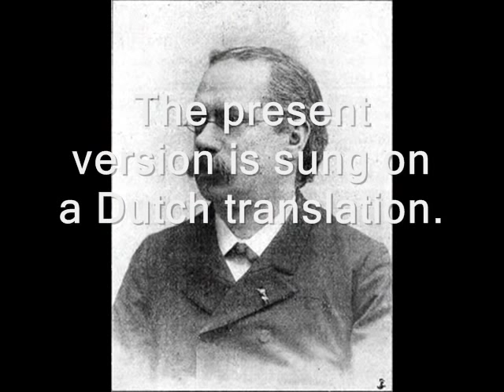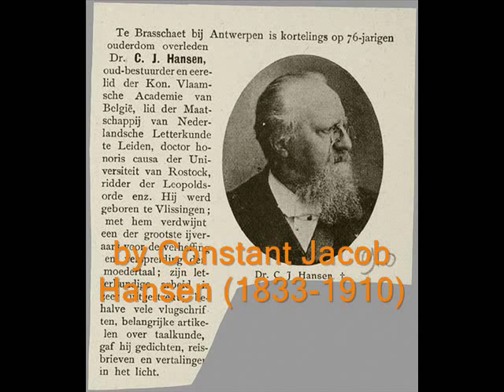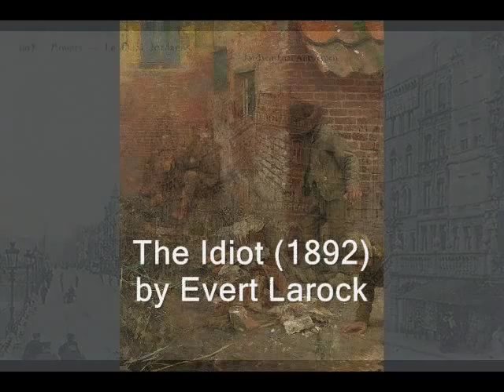Peter Benoit - Mijn moederspraak (1889)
Mijn Moederspraak / My Mother tongue (1889), performed by Rachel-Ann Morgan (mezzo-soprano, harp) and the Gaggini Quartet.

The initial song text was a poem in Low German, written by Klaus Groth (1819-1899). The song was created in the Flemish Theatre of Antwerp on May 2nd 1889. The present version is sung on a Dutch translation by Julius Sabbe. Another translation in Dutch was made by the famous Flemish poet Guido Gezelle. There is also an Aldietsch translation by Constant Jacob Hansen; Aldietsch being an attempt to develop a new general standard for the Dutch and Low German language community. French translations have been made by Julius Sabbe and Gentil Theodoor Antheunis.

Dutch and Low German versions and the first stanza of Aldietsch and French versions.

Mijn Moederspraak (in Dutch)

O moederspraak, mij lief als geen,
Diep roert m'uw zoet geluid!
Ware ook mijn hart als staal en steen
Gij dreeft den trots eruit.

Gij buigt mijn stijven nek zoo licht
Als moeder aan heur hart,
Uw vleien streelt me 't aangezicht,
En stil is alle smart.

Ik voel me nog een dartel kind;
Geen boze wereld meer!
Gij koost mij als een voorjaarswind:
Daar bloeit de vreugde weer!

Mijn oudje zegt me nog: "Komaan"
En vouwt mijn hand: "Uw beê!"
En: "Onze Vader" vang ik aan,
Lijk ik wel vroeger dêe!

Dat voel ik diep, dat wordt verstaan;
Zoo spreekt ons hartebloed;
Een hemelvrede waait mij aan,
En alles is weer goed.

Mijn moederspraak, zo rein en recht
Gij tolk van 't oude diet;
Als bloot een mond "mijn vader" zegt
Dat klinkt m'als engelenlied.

Zoo heerlijk streelt me geen gezang,
Zo kweelt geen nachtegaal!
En tranen vloeien langs mijn wang,
Gelijk de beek ten daal!

Julius Sabbe

Min Moderspraak (in Low German)

Min Moderspraak wat klingst du schön,
wat büst du mi vertruut!
Wer ok mien Hart as staal un steen,
du dreevst den Stolt herut.

Du böögst mien stive Nack so licht,
as Moder mit eern Arm,
du fichtelst mi umt Angesicht
un still is alle Larm.

Ik fool mi as en lüttjet Kind,
de ganze Welt is weg,
du puust mi as en Vörjaarswind,
de kranke Boß torecht.

Min Opa folt mi noch de Haan`
Un seegt to mi: nu bee!
Un „Vaderunser" fang ik an,
as ik wull fröher dee.

Un fööl so deep: Dat ward verstaan,
so sprickt dat Hart sik ut.
Un Rau vun`n Himmel
Weit mi an, un allns is wedder gut.

Mien Moderspraak, so slicht un recht,
du ole Frame Reed!
Wenn blot en Mund „mien Vadder" seegt,
so klingt mi`t as en Beed.

So herrli klingt mi keen Musik
un singt keen Nachtigall.
Mi loopt je gliek in Ogenblick
De hellen Traan`n hendal.

Klaus Groth

First stanza in Aldietsch (by C.J. Hansen)

Myn môederspraak, wat klingst du schöön!
Wat bist du my vertrùwd!
Wäär' ook myn hart als staal un steen,
Du dreevst den trots herùùt.

First stanza in French (by J. Sabbe)
À tes accents, échos du ciel,
O langue du foyer,
Le cœur tout flamme ou plein de fiel,
Je sens l'orgueil ployer.

Pictures:

The History of the Song

00:00  Grand Market Place in Antwerp, with fountain by Jef Lambeaux (1886)
00:18 Composer Peter Benoit (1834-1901), painted by Jan van Beers junior
00:28 Klaus Groth (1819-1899), painted in 1888 by Christian Wilhelm Allers
00:44  The Flemish Theatre in Antwerp, which opened in 1874
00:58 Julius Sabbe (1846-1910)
01:13 Constant Jacob Hansen (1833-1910)
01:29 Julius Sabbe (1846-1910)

Antwerp and the Antwerp art scene around 1889

01:44 The Royal Museum of Fine Arts in Antwerp, built by the architects J. Winders and F. van Dyck between 1884 and 1890.
02:00  The National Bank of Belgium (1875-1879), by architect Hendrik Beyaert
02:10 The Walloon and the Flemish Quay. To the left: the "Zuiderpershuis" (1878) by architect Ernest Dieltiens
02:22 The Brabo Fountain (1887), by Jef Lambeaux
02:32 The Dutch Synagogue (1893), by the architects Joseph Hertogs and Ernest Stordiau
02:42 The Antwerp Court Building (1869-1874), by architect Lodewijk Baeckelmans
02:50 The Jordaens Quay
03:00 The Idiot (1892), by Evert Larock
03:07 The Laundress (1887), by Henri van de Velde
03:18 Laurent van de Velde (1888), by Henri van de Velde
03:32 The Red Inn (1894), by Charles Mertens
03:46 The Bridal Attire, by Charles Mertens
04:04 The Painter's Studio (1884), by Charles Mertens
04:20 The Meal (1885), by Henri de Braekeleer
04:35 The birthplace of Peter Benoit in Harelbeke
04:51 Peter Benoit